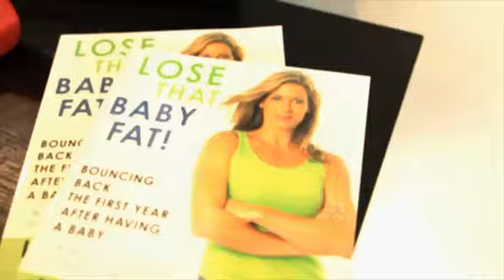LaReine on NBC Celebrity Pregnancies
LaReine coaches Celebrities who are Moms and Moms to be on NBC.